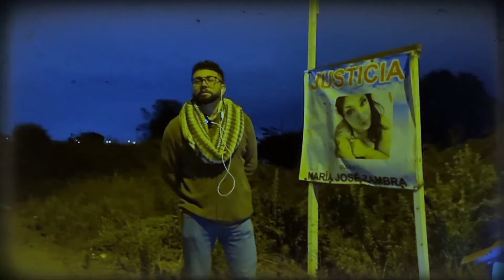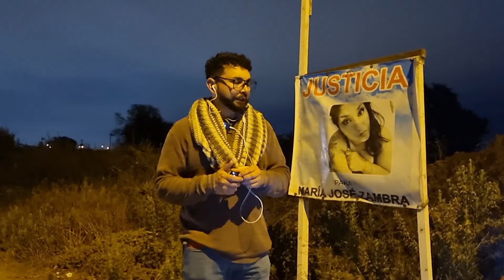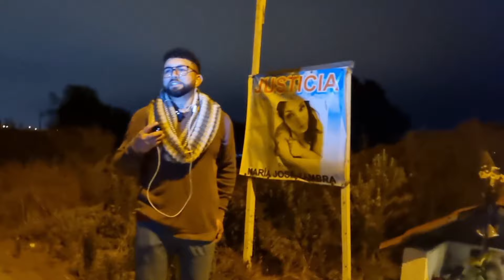Enigma Puente Libertador...Caso Maria José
Colaboración Con Oscar Riveros...Historias Del Octavo Sentido.